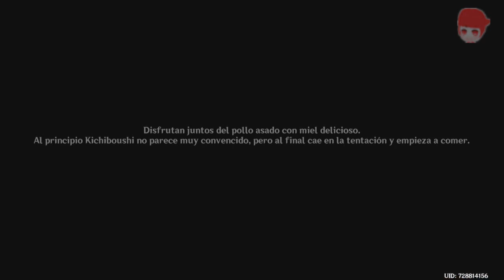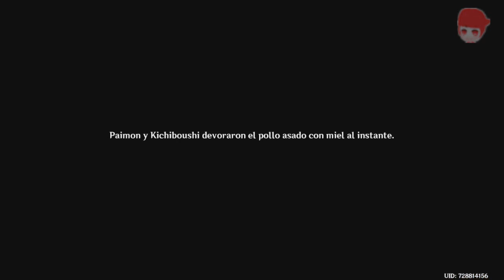COSTUMBRE DE 2 CIUDADES - GENSHIN IMPACT - gameplay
Hola, soy un fan de Genshin Impact y hoy os voy a contar mi experiencia con el evento "Costumbres de dos ciudades". En este evento, tenemos que acompañar a un tanuki llamado Kichiboushi por Mondstadt y Liyue, y aprender sobre sus culturas y tradiciones. Es un evento muy divertido y educativo, que nos permite explorar las dos regiones más grandes del juego y obtener recompensas como protogemas, mora y materiales de ascensión. Os recomiendo que lo probéis si os gusta el juego y queréis conocer más sobre su mundo. Aquí os dejo un gameplay de cómo lo hice yo. ¡Espero que os guste!